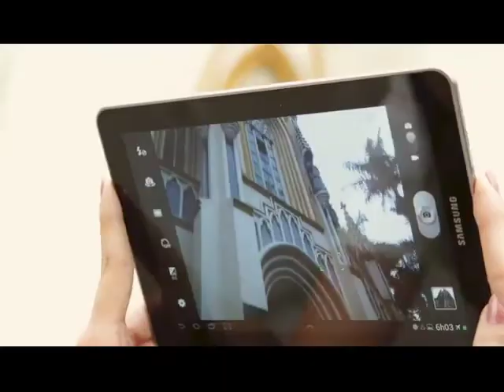Minha Paróquia na TV - Santíssima Trindade | Conjunto Cristina | Santa Luzia